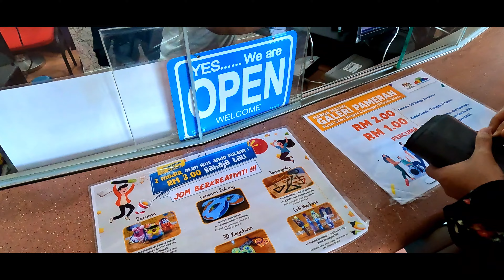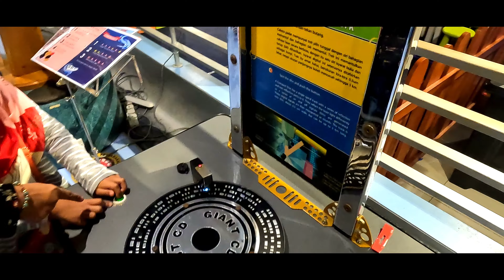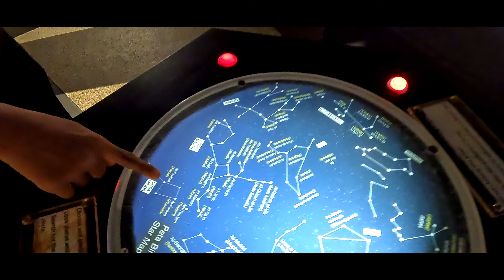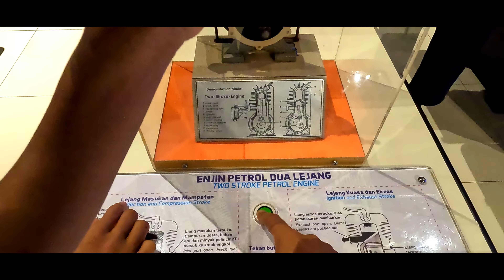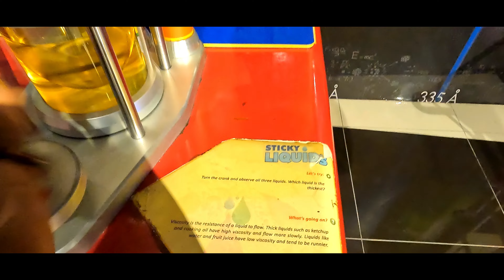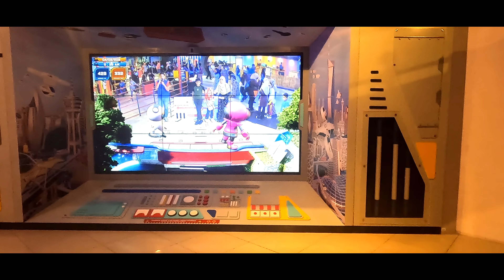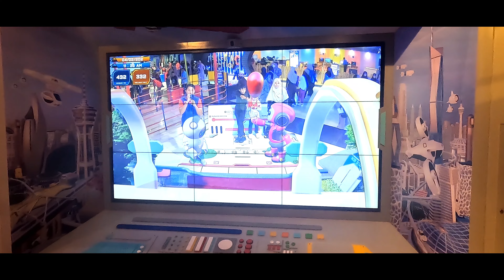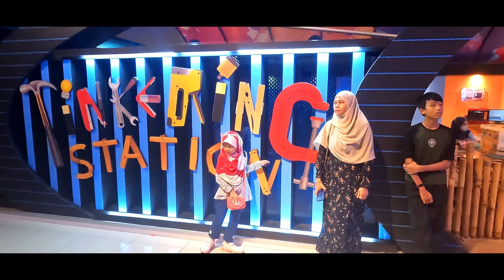PUSAT SAINS NEGARA | CAWANGAN WILAYAH UTARA | ALOR SETAR | KEDAH | MALAYSIA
Pusat Sains Negara Cawangan Wilayah Utara (PSNCWU) (Kedah)
Dibuka pada Sabtu hingga Khamis 9:00 pagi sehingga 5:00 petang

Pada tahun 2006, Pusat Sains Negara telah melakar satu sejarah baru dengan penubuhan cawangan pertamanya di Wilayah Utara. Projek pembinaan Pusat Sains Negara Cawangan Wilayah Utara telah bermula  pada Februari 2005 di tapak berkeluasan 5 ekar di daerah Gunung Keriang, Alor Setar, Kedah.

Bangunannya direkabentuk berteraskan konsep jimat tenaga, mesra alam serta ruangan pameran yang dinamik. Hampir kesemua kerja-kerja susun atur persekitaran dan galeri pameran interaktif yang disediakan di bangunan ini difabrikasikan sendiri oleh kakitangan Pusat Sains Negara.

Dengan wujudnya kedua-dua pusat sains ini, lebih banyak bahan pameran dapat direka dan dikongsi untuk menarik, merangsang dan mendorong para pelawat untuk menanam minat aktif terhadap sains dan teknologi.

Production Credits
Edited by: RK@RumahKita
Filmed by: RK@RumahKita using GoPro 10
Produced by: RK@RumahKita

Perihal RK@RumahKita:
RK@RumahKIta merupakan satu channel atau Vlog  kekeluargaan.  Dalam channel ini, kami berkongsi mengenai aktiviti, hobi, resepi masakan dan juga kelas pembelajaran yang berkaitan.
Diharap semua perkongsian ini dapat memberi informasi dan manfaat kepada sesiapa yang menonton.